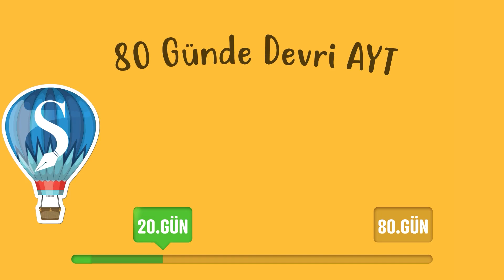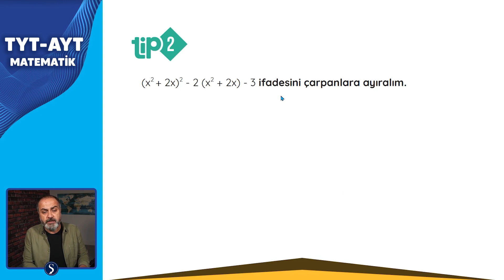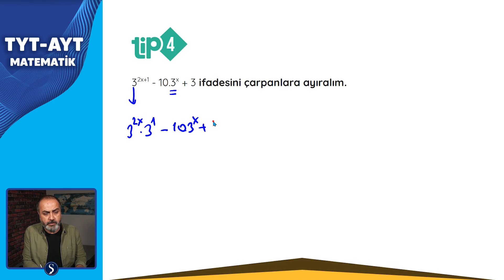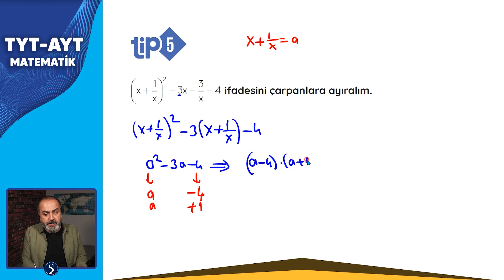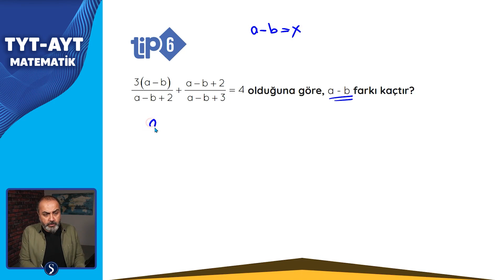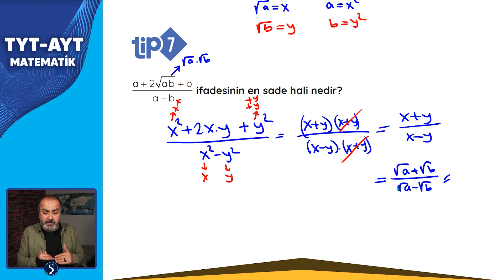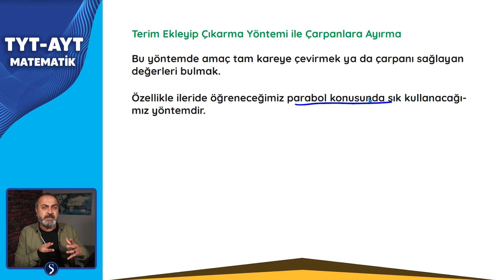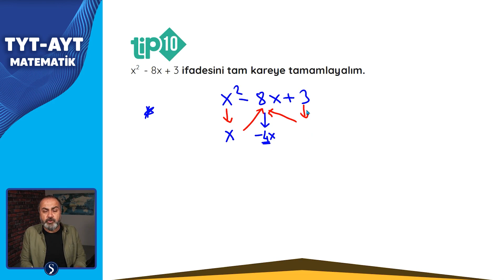TYT - AYT Çarpanlara Ayırma - 5. Bölüm